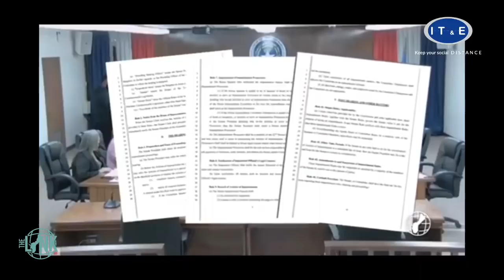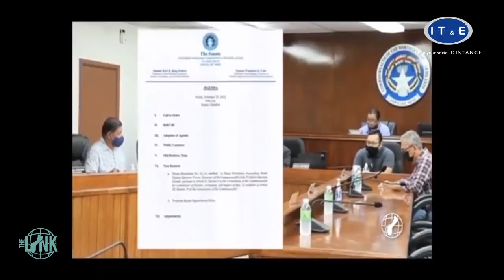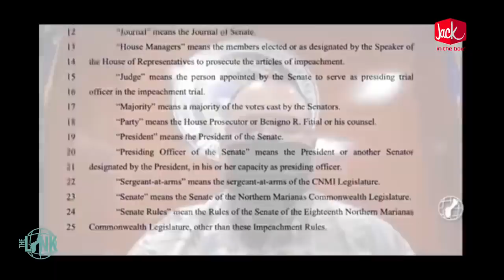The fallout from the fiery hearing in CNMI Senate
Thomas Manglona of the KUAM News files this special live report on the Senate hearing yesterday in the CNMI. Thomas’ excellent regional coverage continues with this in-depth analysis of a day that people will surely be talking about for a while - or at least until the next hearing.